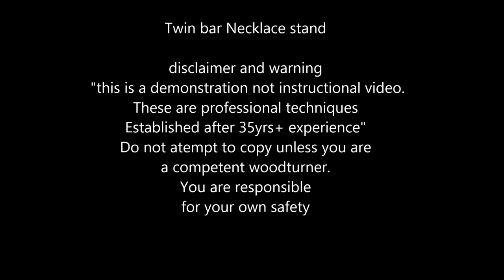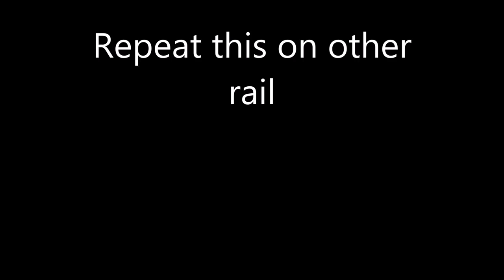Hand woodturning a two bar necklace holder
This is not a tutorial but a video showing how I make a simple two bar holder in beech.